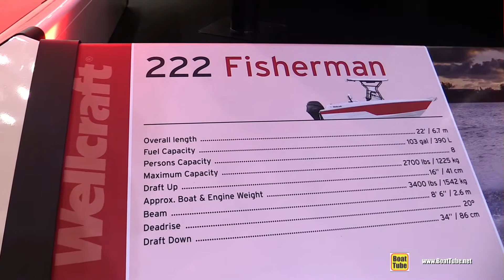2017 Wellcraft 222 Fisherman - Walkaround - 2016 Salon Nautique Paris